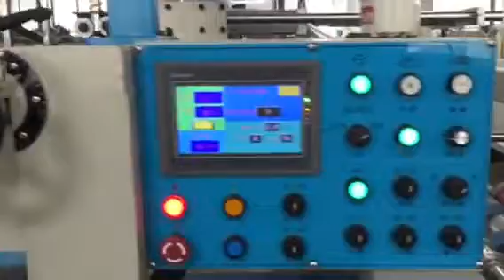GF2600 automatic folder gluer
General Features:

1. Average gluing speed ranges from 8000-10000pcs per hour,Which improves productivity greatly.
2. The whole machine adopts PLC And touch Screen and Button For Controlling.
3. Paperboard feeding,Gluing,Folding,Adjusting,Counting and stacking can be done automatically.
4. Feeding Unit Designed with vacuum Suction,and with leather belt for paperboard transfer.
5. Equipped with Creasing and re-creasing function in order to be even more accurate when folding.
6. Automatic Dual Squarer,lower defective rate,and less waste products.
7. Improving folding accuracy if happen paper skew though differential adjusting function,Scissors shape tail could not happen.
8. Automatic accounting,squaring then stacking.All cartons can be piled up according to a certain quality.Pre-set the producing quantity is available.
9. There is space for temporary storage and squarer after folding and gluing,to ensure the cartons well-glued and fixed.
10. Gap adjustment is manually controlled and with digital Screen show.
11. In line with automatic delivery stand is available.
Model
 GF- 2000
 GF- 2600
 Voltage
 380V/DC 60HZ 3Phase
 380V,60HZ,3Phase
 Max Size(HxW)
 1200x2000mm
 1200x2600mm
 Min Size(HxW)
 250x750mm
 250x800mm
 Dimension
 12500x2600x2200mm
 12500x3200x2200mm
 Weight KG
 7500KG
 8500KG
 Motor Power
 16KW
 16KW
Speed
200-240pcs/min
200-240pcs/min